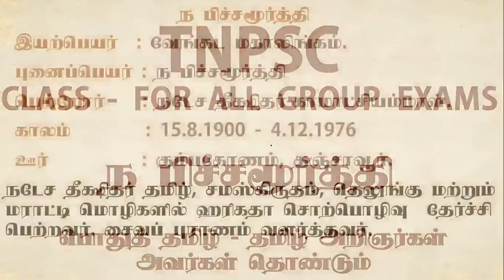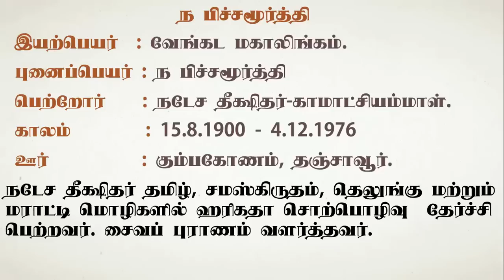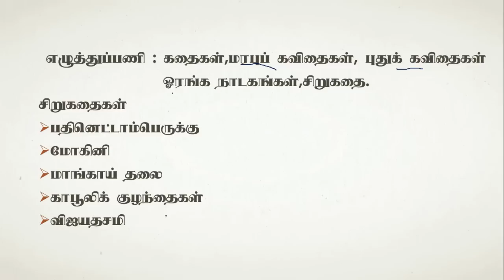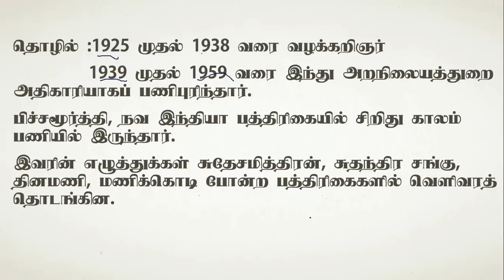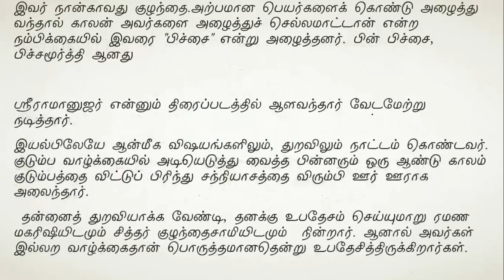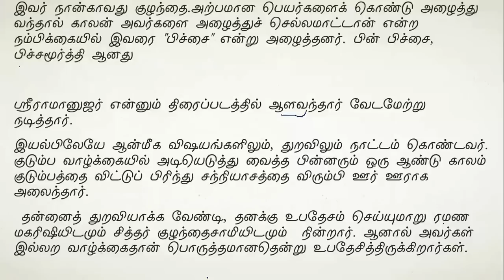TNPSC Group Exams - General Tamil - Na Picha Moorthi- பொதுத் தமிழ் | ந. பிச்சமூர்த்தி - தமிழ் கவிஞர்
Kalyanji | Vannathasan
பொதுத் தமிழ் வண்ணதாசன் - தமிழ் கவிஞர்